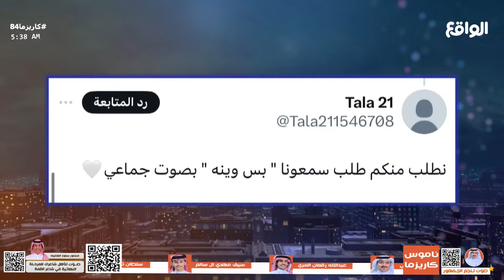بس وينه | نايف ثامر